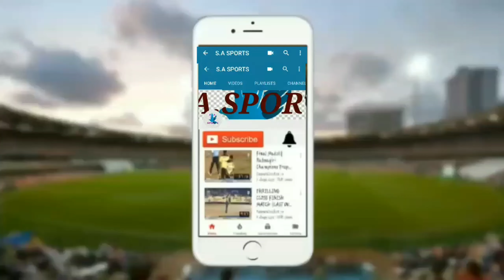Patrick XI vs Andheri XI (1ST INNINGS) Samaj Sevak Chashak 2021🏆 Matunga 400019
Matunga 400019
Samaj Sevak Chashak 2021